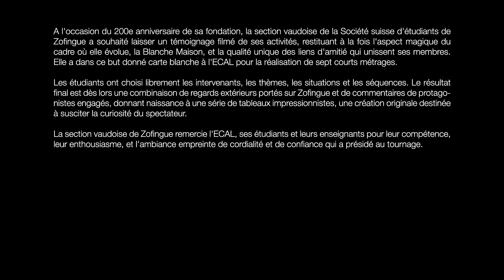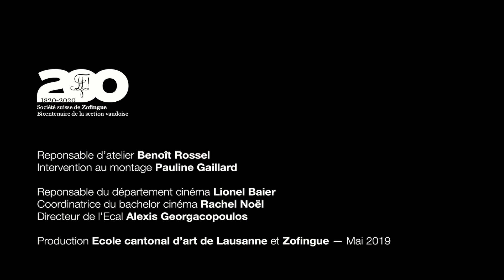(3/7) Ad Vitam Aeternam